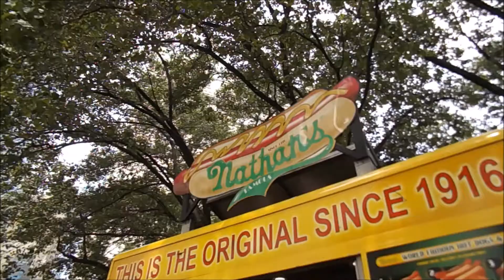Vlog #44 Hot Dog y subo a lo alto del Rockefeller! (04/06/2016) Au Pair in USA!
Tacho dos cosas de mi lista de cosas por hacer antes de irme de NY; comerme un hot dog en la calle y subir a Top of the Rock (Rockefeller).

Pronto más vídeos! :)